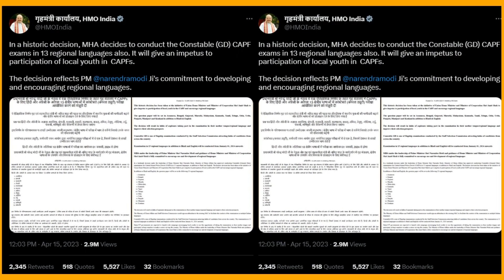सरकार का ऐतिहासिक फैसला! 13 भाषाओं में भी होगा CAPF's कॉन्स्टेबल एग्जाम#latestnews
IMPORTANT LINKS...
world news,
china news,
top news,
english,
hindi,
tamil nadu,
mha,
capf,
capf news,
regional diffence,
regional language,
question paper in regional language,
regional language difference,
capf,
capf exam,
capf exams conducted in 13 more languages,
capf exams in 13 languages,
capf exams in 13 languages news,
home ministry,
modi government on capf exams,
constable exams,
hindi news,
latest news,
times now navbharat,
capf exam date 2023,
capf exam pattarn 2023,
capf exam details.capf exam document requird,
capf exam preparation 2023,
capf exam kaise hota hai,
capf exam 2023,
capf exam analysis,
capf exam 2023 ghosna,
pm modi on capf exam 2023,